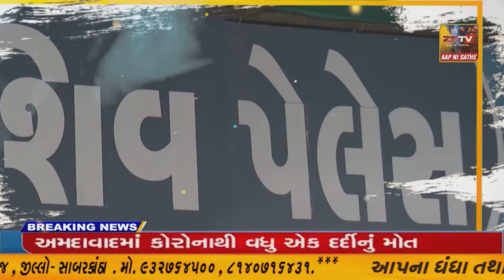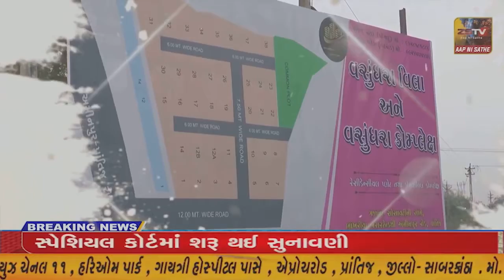કેશોદ ની બજારમાં લાલબાગ કેરીનું આગમન@//ZSTVNEWS//